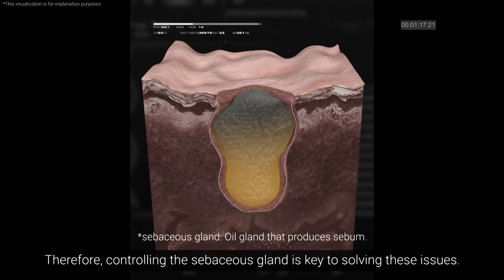Extreme heat activated excess sebum production to widen your pores and to cause acne.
Extreme heat activates your sebaceous glands which are widening your pores and causing acne. Have them under control with a needle-free derma pen and AHA+BHA serum 🔍